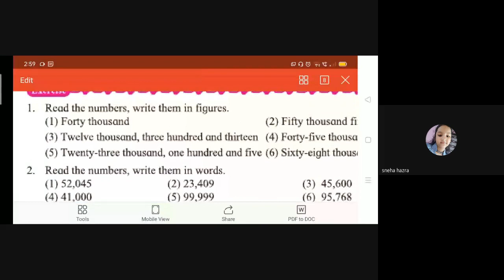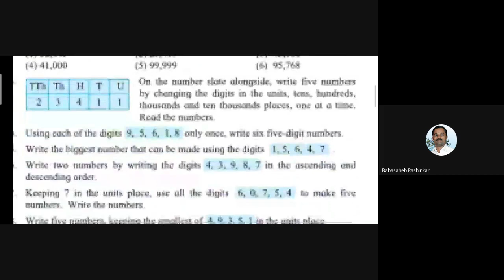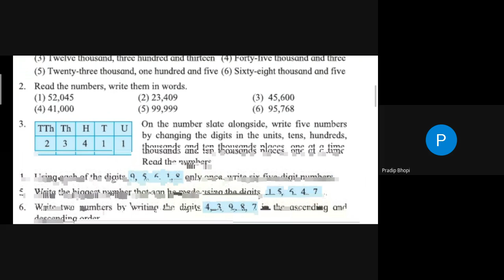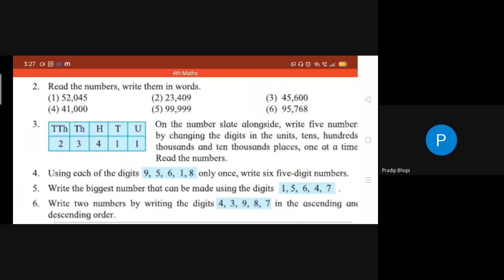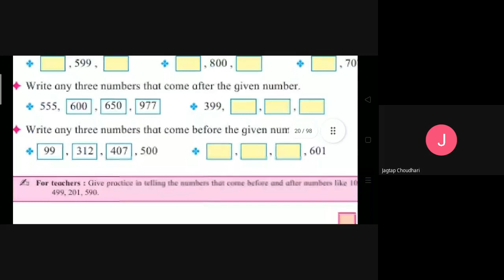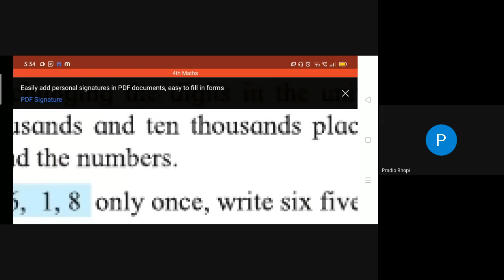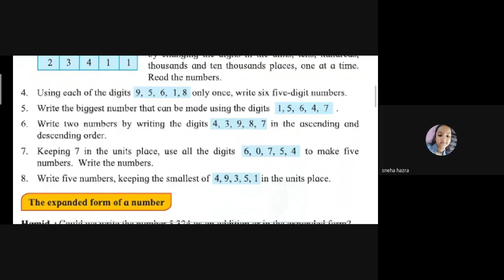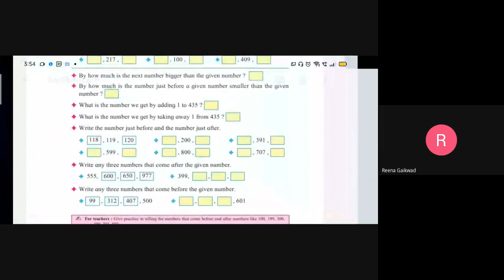L11 3rd 4th Maths SA Online Dt 14July2021